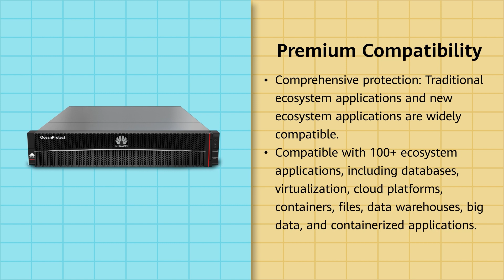UnleashDataPower-Why Choose OceanProtect (with Data Backup Feature)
Don't let your data go unprotected. Huawei OceanProtect provides fast backup and recovery for premium dataprotection.